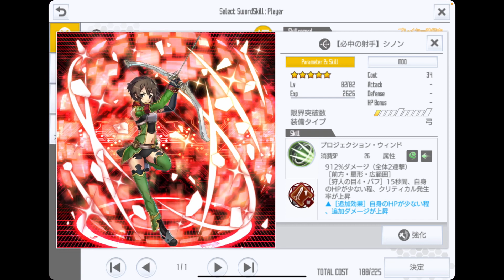【SAOIF】 約30秒でアスラ討伐 ソードアートオンラインインテグラルファクター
こんにちは！
(*ﾟ▽ﾟ)ﾉ

今回の内容
25層フロアボス「アスラ•ザ•エクスキューショナー」を掲示板にて約30秒で倒せるようになったので、
スキルレコードの編成を一緒に考えてくれた方、
( ^ω^ )

m(_ _)m

スマホゲーム「SAOIF(ソードアートオンラインインテグラルファクター)」の攻略ブログもやってます！

何か間違ってることあったら教えてもらえるとありがたいです！
m(_ _)m

動画を観てくださった方、本当にありがとうございました！
ではまた！
(*ﾟ▽ﾟ)ﾉ

SAOIF Android版

SAOI ios版